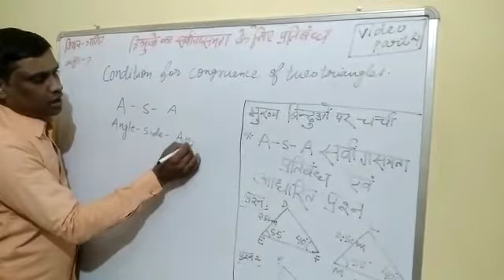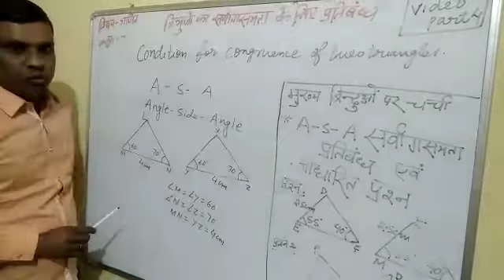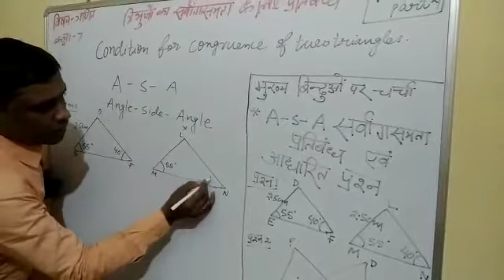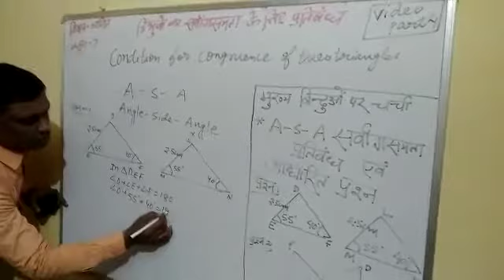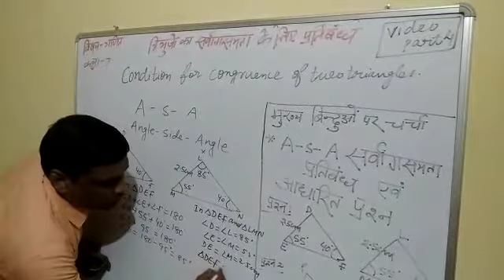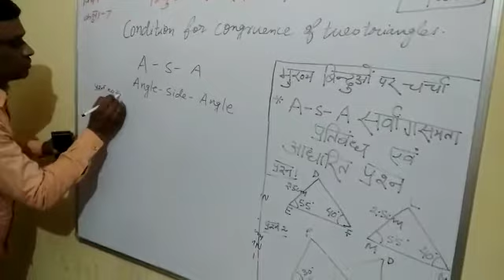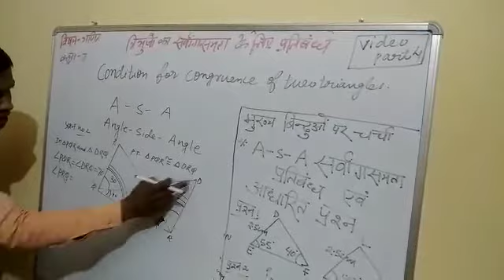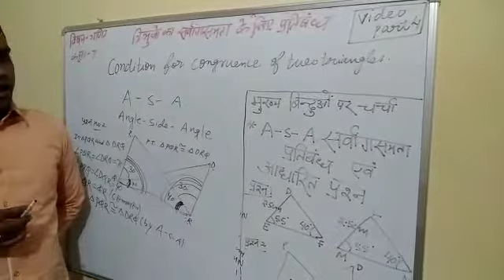Class 7 | MATH | TOPIC-त्रिभुजों का सर्वांगसमता के लिए प्रतिबंध | part-4 | NAND KISHOR SINGH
(MATHS) ,TOPIC-त्रिभुजों का सर्वांगसमता के लिए प्रतिबंध)part-4 l NAND KISHOR SINGH ,  M S  BARGAON ,CLASS-7